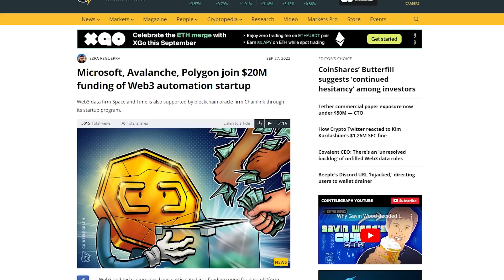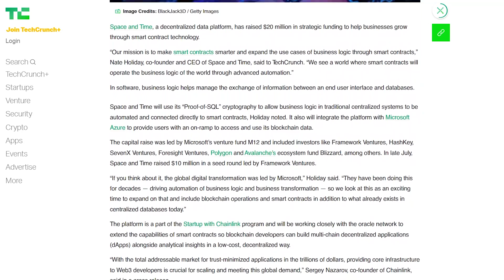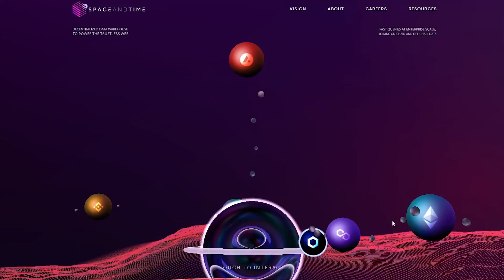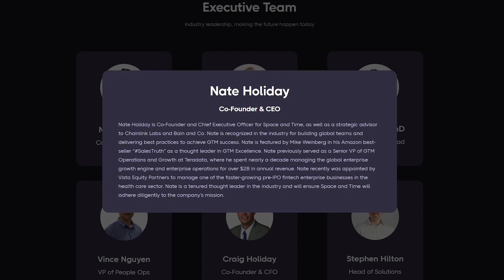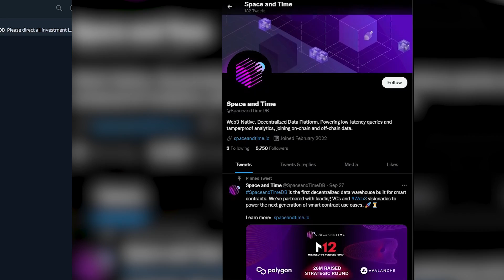Space and Time - Powering low-latency queries and tamperproof analytics across Web3!